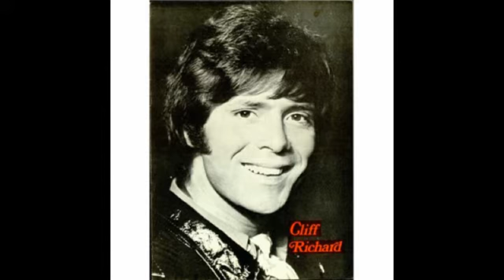It's All in the Game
***HAPPY BIRTHDAY*** Sir Cliff Richard.
My instrumental version of Cliff Richards song 'It's All In he Game'.